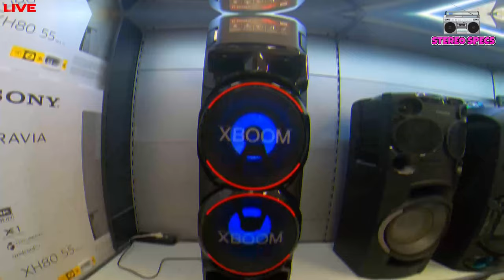❤LG X BOOM RN9 vs SONY MHC V83D | Mega Party Speakers Review | BASS Monsters🔊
The ideal vertical sound system for your get-togethers
Super Bass Boost and other fun features bring powerful rhythms that will turn the party up.
Super Bass Boost
Powerful sound that everyone will hear
Add more light to your party. Hook up to 3 mobile devices and raise them up as their flashlights flash along to the music beats.
Sing loud and clear
Adjust the music and microphone volume separately, lower the vocal track volumes with Voice Canceller and auto tune your voice so it syncs with the music activating the Key Changer. Now everything's set, sing your heart out.
Wireless Party Link
Double the Fun
Hook up two LG XBOOM RN9s wirelessly to double your audio power. A more powerful sound can only mean one thing: better parties or get-togethers and more fun.
Party Saver
Relive past parties or get-togethers with your friends
Record and save your DJ playlists in a USB so you can listen to them again anytime. Copy them to another USB, or even send them to your friends via Bluetooth®.
Conectivity
The party can get even louder
Connect your guitar and make everyone dance and sing along. Use USB and radio to play back music.
Multi Bluetooth & App LG XBOOM
Share playlist control using our App
Feel the thrill of a live concert
Connect the RN9 to your LG TV using Bluetooth® to experience a more powerful sound.

Make every party memorable
Fill every corner of the venue with Omnidirectional Party Sound, create a festival atmosphere with the pulsing multicoloured Omnidirectional Party Light and Speaker Light, or unleash your inner pop star with KARAOKE mode.
Pack the dancefloor with stunning sound
Dance and sing along to your favourite tracks wherever you are in your venue. With four High-efficiency Tweeters, High-efficiency Midrange and angled Midrange Drivers, your parties will be booming with powerful, vibrant sound and direct clear vocals to please every partygoer.
Bigger sound with Omnidirectional Party Sound
Bring the party to everyone, no matter where they are at your venue. With Omnidirectional Party Sound, created by High-efficiency Tweeters, High-efficiency Midrange and angled Midrange Drivers, your music will reach everyone at your party, whether they are standing or sitting, singing
or dancing.
Hear it like it’s live
DSP Technology creates that festival vibe by giving your music the realistic ambience of a music festival and live concert.
Restores detail to digital music
The Digital Sound Enhancement Engine (DSEE) restores detail to compressed music files, producing high-quality sound that’s closer to the original
CD recording.
Create an unforgettable atmosphere
Light up the party from floor to ceiling with the Omnidirectional Party Light and Speaker Light. Send out waves of deep blue, sky blue, and green, with a multicoloured stripe, so you can enjoy an authentic
nightclub or outdoor festival atmosphere.
Experience Omnidirectional Party Light
Watch the video to see Omnidirectional Party Light in action.
Keep everyone entertained – with two microphone inputs, you and your guests can go head-to-head singing along to your favourite tunes. Alternatively, add a rock and roll layer by connecting a guitar to one of the inputs and using the system as a guitar amp. Enjoy three modes: Clean for a clear sound, Overdrive for a distorted guitar sound, and Bass for your bass guitar. And when you’re finished, the unit has two microphone holders, so you can store your mics safely.
Vertical and horizontal Gesture Control
You can play along on samplers including bongo, djembe, surdo and the Japanese Taiko drum, just by tapping the top panel in time to the beat.
Put the party in your hands with Fiestable
Entertaining, intuitive and easy to use, the Fiestable app is a fun feature control that hands you over complete control of the MHC-V83D. To use the Fiestable app, you’ll need to download the Sony | Music Center app first1. Then, take control of the music, lighting and more, all by simply tapping your phone or using your voice.
Let your friends create the Party Playlist via Fiestable